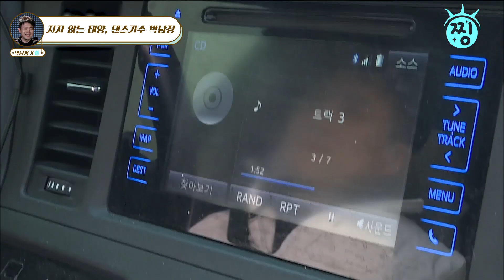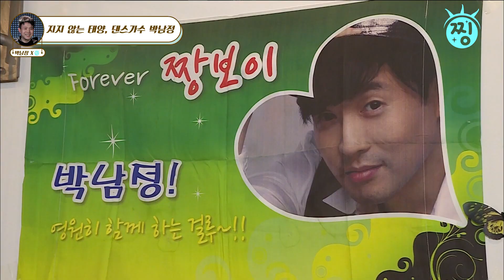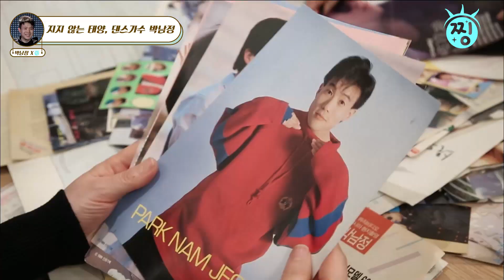[ch.찡💧] 무대 위에서 가장 빛나는, 가수 박남정_2편 ｜찡 MBC190319방송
데뷔한 지 벌써 30년이 넘은
전설적인 가수 박남정!

54세가 된 그의 꿈은 단 하나.
60, 70세가 되어서도
현역 댄스가수로 무대에 서는 일!😊

무대 위에서 가장 빛나는, 가수 박남정!

‹휴먼다큐, 사람이 좋다›307회 / 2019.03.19 방송